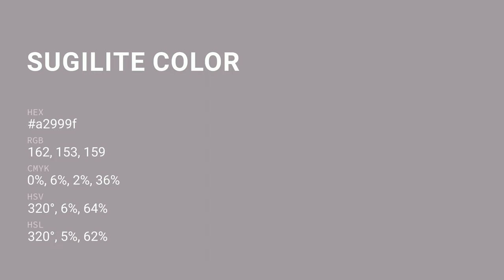Sugilite color a2999f hex color - Grey color - Cool color a2999f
What color is Sugilite ? a2999f hex color - Grey color - Cool color a2999f

Hex a2999f Color Code is also known as Sugilite color.